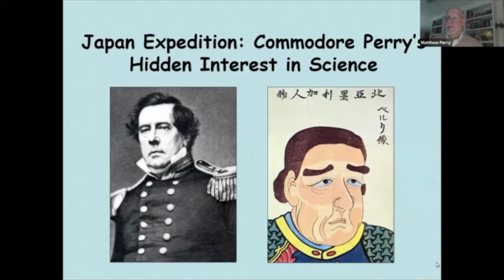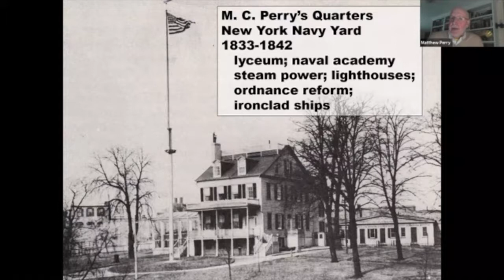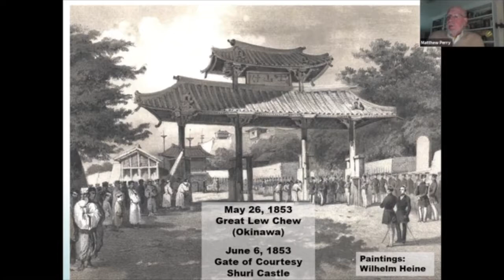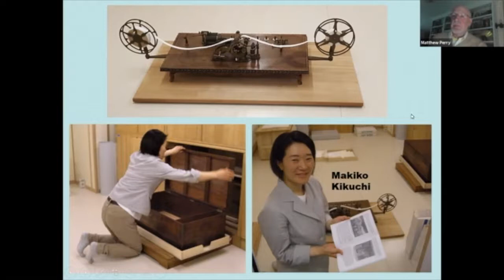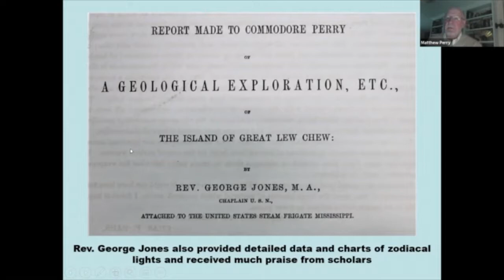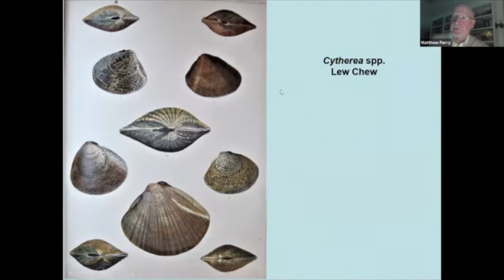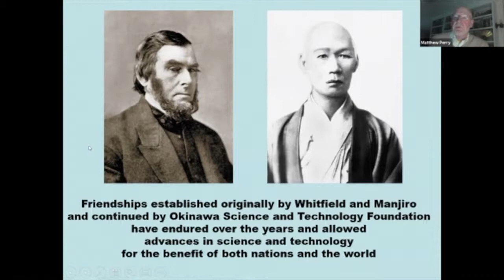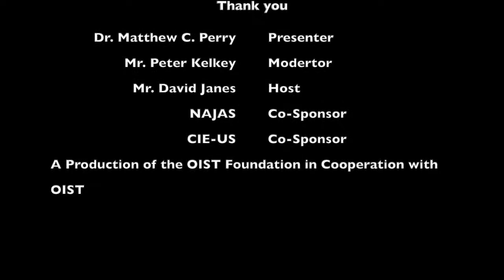Expedition Japan: Commodore Perry's Hidden Interest in Science Webinar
A dynamic exploration of Commodore Perry's interest in science and the roots of U.S.-Japan scientific interchange as well as information about his time in Okinawa. Featuring Dr. Matthew C. Perry and moderated by Mr. Peter Kelley.